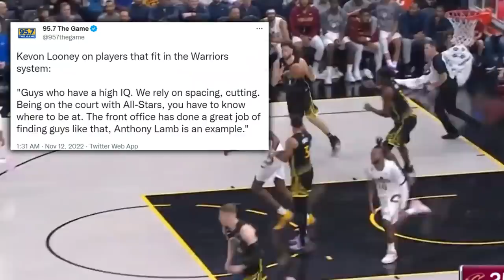The Golden State Warriors Are NASTY...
How did Steph & the Warriors big 3 fuel a comeback versus Cleveland?

Last Video: NO ONE Is Talking About The Indiana Pacers Rookie PHENOM...

Stephen Curry
curry vs cavaliers
curry 47 vs kings
Mathurin Pacers

warriors highlights today
Warriors game today
Warriors highlights
Stephen Curry  highlights vs cavaliers
Curry Golden State
Stephen Curry today
Draymond Green 2022-23
Golden State Warriors 2022-23
Jordan Poole highlights
Warriors game tonight
Curry 40 points
curry ESPN
curry mix 2022-23
curry 2023
NBA superstar
Superstar
Best curry nba  highlights
2022-23 NBA season